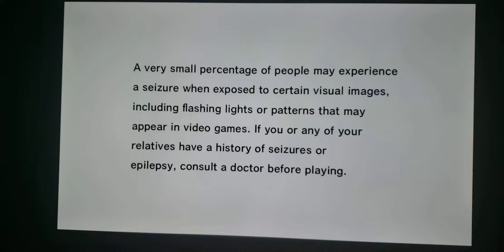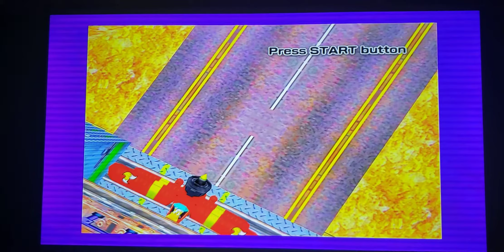Sonic Adventure DX: Opening Cutscenes In Japanese